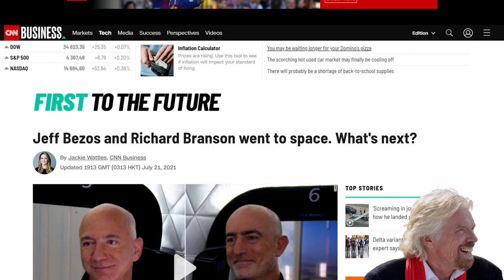Why Space Travel Will NOT Solve Problems for Humans (Richard Branson & Jeff Bezos)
Recently the news has been obsessed with commercial space travel flights with billionaires Richard Branson and Jeff Bezos.

I think it's all ridiculous and here's why